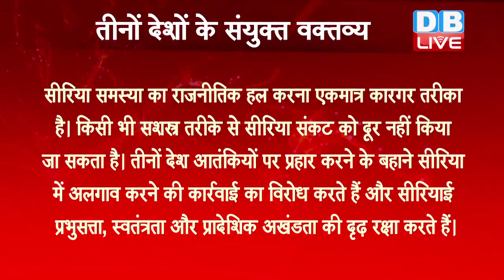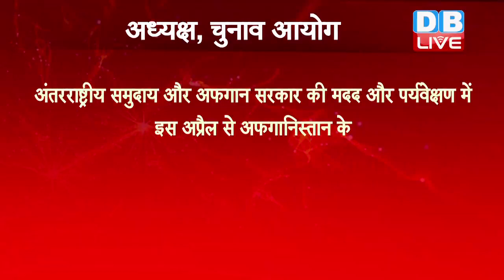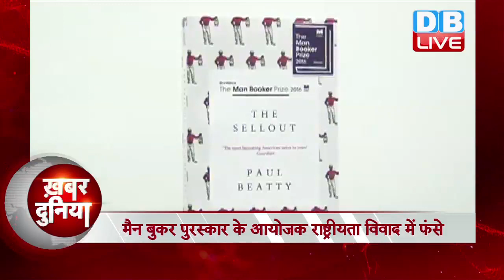KhabarDunia | International Weekly News Round-Up | 06 April 2018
International_Round_Up | खबर दुनिया में आज बात करेंगे, YouTube मुख्यालय पर हमले के बाद सुंदर_पिचाई के भावुक संदेश की, चीन और अमेरिका के बीच चल रहे ट्रेड वार की, क्यों हुई मैन बुकर पुरस्कार की आलोचना और जाने से पहले क्या तोहफा दे गए स्टीफन_हाकिंग, इसके अलावा दुनिया रंग-बिरंगी में बात करेंगे एक तलाश की, जो 24 साल बाद पूरी हुई और भी बहुत कुछ...